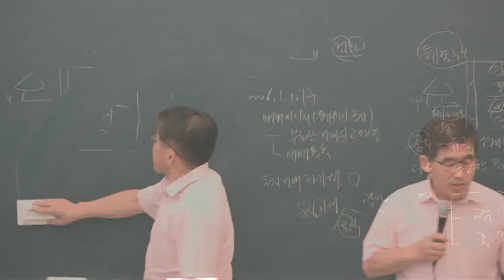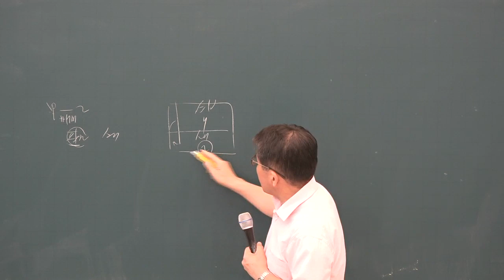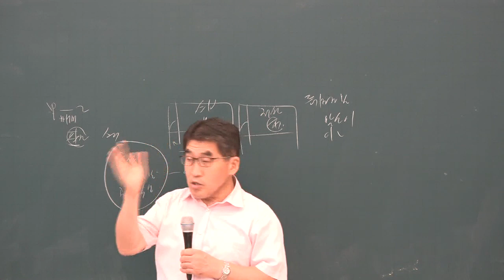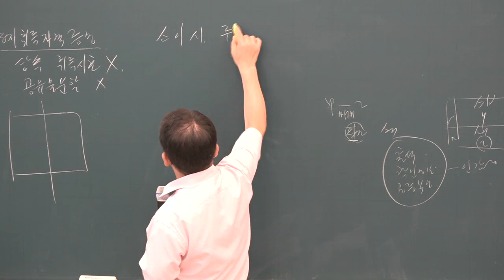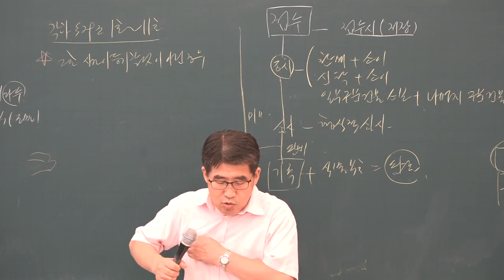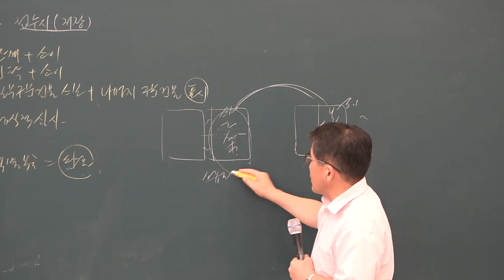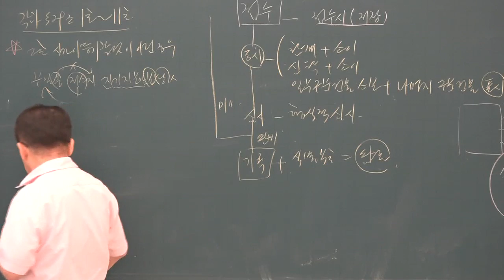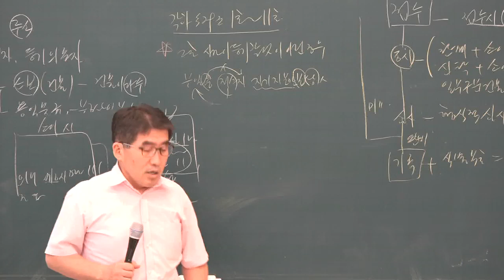[공전무] 2019년 공인중개사 부동산 공시법 문제풀이 8-12